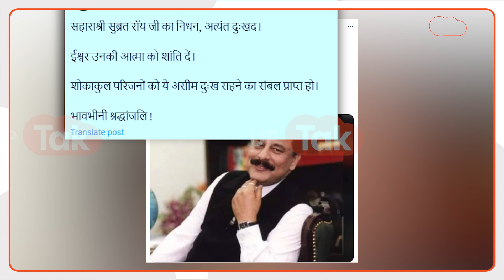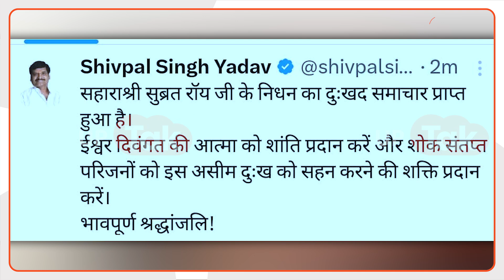Subrat Roy का निधन, मुंबई में सहाराश्री ने ली आखिरी सांस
सहारा इंडिया ग्रुप के प्रमुख सुब्रत रॉय का मंगलवार को निधन हो गया है... सुब्रत रॉय काफी दिनों से गंभीर बीमारी से ग्रसित थे. मुंबई के एक निजी अस्पताल में इलाज चल रहा था, यहीं इलाज के दौरान उन्होंने आखिरी सांस ली... उनका पार्थिव शरीर बुधवार को लखनऊ के सहारा शहर लाया जाएगा